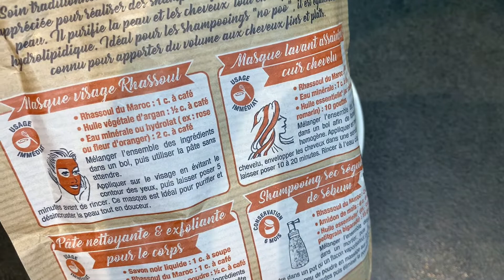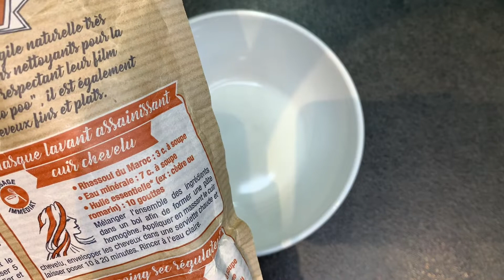Masque assainissement et nettoyant à base du Rhassoul pour nettoyer le cuir chevelu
C’est l’été par ici et il fait super chaud. Mon cuir chevelu me démangeait depuis quelques jours et j’ai décidé de faire un masque assainissement et nettoyant à base du Rhassoul pour le cuir chevelu.

Je l’ai posé, ensuite rincé avec de l’eau. Par la suite j’ai posé aussi un après-shampooing hydratant.

Moi j’ai pas de routine particulière pour l’été. Qu’en est-il de toi?

Bon visionage!